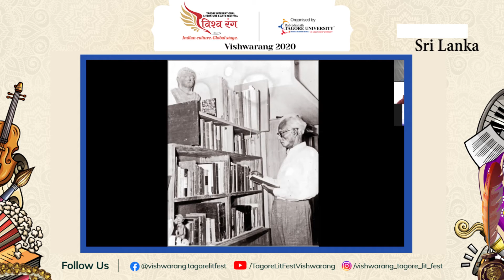Paricharcha - Swargiya Lekhak Martin Wickramasinghe | Sri Lanka Day 3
Watch this video as we discuss the work and life of none other than the famous Sri Lankan novelists Martin Wickramasinghe.

Timestamp:

 00:00 Introduction to the Event
 00:16 Host Intoducing Guest
 03:25 Dr: Neelanti Speech on Martin Wickramasinghe
 05:31 Ridhima Speech on Martin Wickramasinghe
 07:59 Prof: Upul in conversation with Dr:Neelanti & Ridhima

Vishwarang International Festival: 6th to 8th November
Vishwarang International Film Festival: 23rd to 26th November
Children's Literature, Art and Music Festival: 22nd to 29th November
Vishwarang 2020: 20th to 29th November